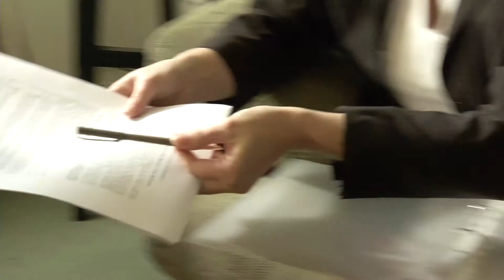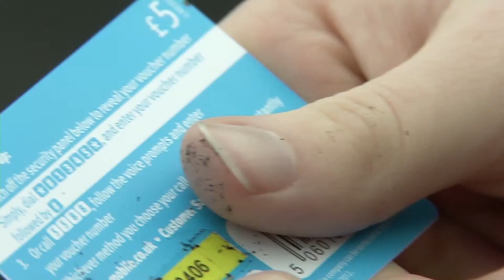Signed Agreement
Short film made in 2011

Katherine is left to take care of an old woman. Once she dies Katherine gets her house. They have signed on it.  Dying isn’t the worst that can happen. But who else does she have?

Mrs Green will live with an unknown girl. She doesn’t trust her. She shouldn’t. But who else does she have?

Cast: Katie -Jane Robinson, Margaret Jackman, Richard Hand
Writer: Gary Brown
Director: Nikoleta Leousi
Producer: Lloyd Peters
Production Co-ordinator: Bernardo Marques
Director of Photography: Petros Gikas
Sound: Richard Hulse
Edit: Nikoleta Leousi
Produced by: The University of Salford